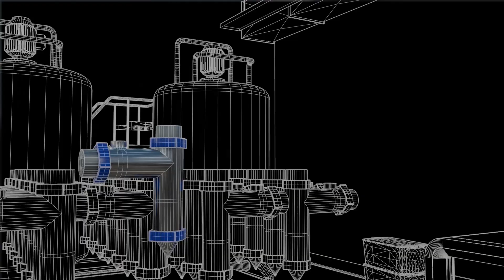Welcome to the TASTE FACTORY - the world's largest 3D Food-Printing Facility | Revo Foods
"3D Structuring" brings new plant-based innovations with unique textures to supermarkets.

World's Largest 3D Food-Printing Facility opened in Vienna by Revo Foods the Austrian FoodTech Start-Up. The "TASTE FACTORY" utilizes Revo Foods in house developed "3D Structuring technology”, enabling the introduction of 3D-printed foods with innovative textures and new functionalities to supermarkets. The first product is a new filet based on mycoprotein (fermented mycelium), which will be available in supermarkets starting October 3rd 2024.

PRESS WORK:
More about 3D Structuring Technology, Revo Foods and THE FILET - Inspired by Salmon: